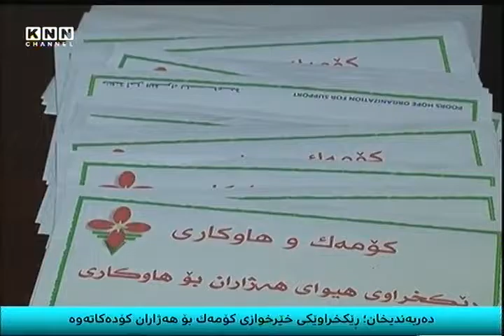دەربەندیخان؛ ڕێكخراوێكی خێرخوازی كۆمەك بۆ هەژاران كۆدەكاتەوە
ڕێكخراوی هیوای هەژاران لە دەربەندیخان, ماوەی حەوت ساڵە, لەڕێگەی كۆكردنەوەی كۆمەكی خێرخوازانەوە, بووەتە پردی نێوان خێرخوازان و هەژاران ‌و هیوای گەڕاندوەتەوە بۆ نێو ماڵی چەندین خێزان كە بەدەست نەبونییەوە ناڵاندویانە, جگە لەوەش, لەڕێگەی كۆكردنەوەی كۆمەكەوە, دەیان نەخۆش بۆ وەرگرتنی چارەسەر ناردۆتە دەرەوەی وڵات ، ئێستاش ڕێكخراوەكە لە 20 وڵاتی ئەورپادا نوێنەری هەیە.